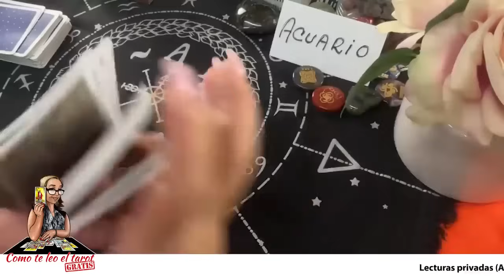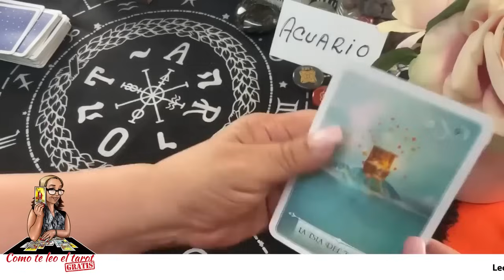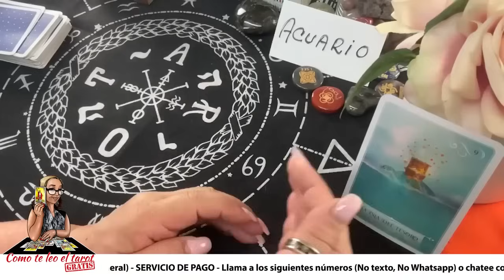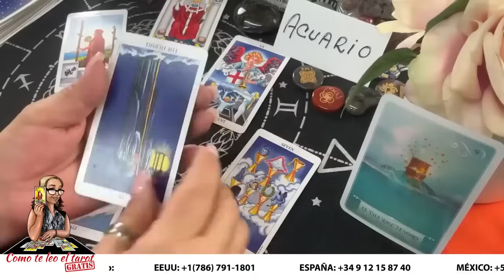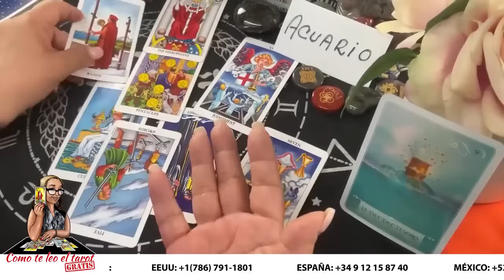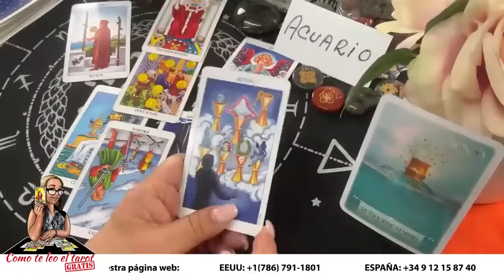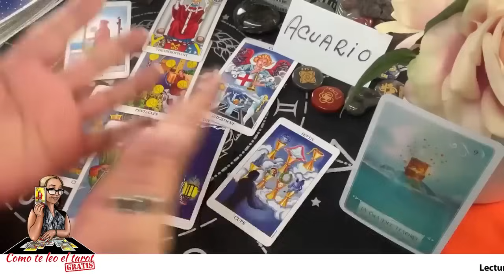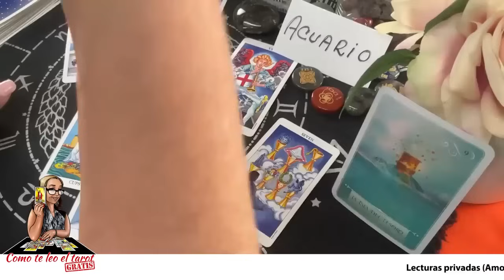ACUARIO❤️| Aprendió a valorar tus ausencias! Ahora mira lo que quiere hacer!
Aprendió a valorar tus ausencias! Ahora mira lo que quiere hacer!